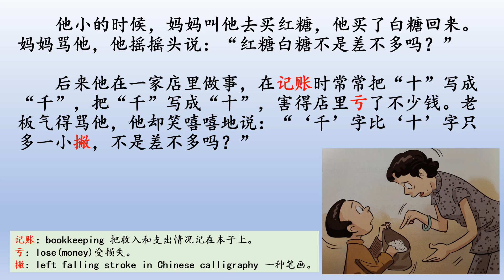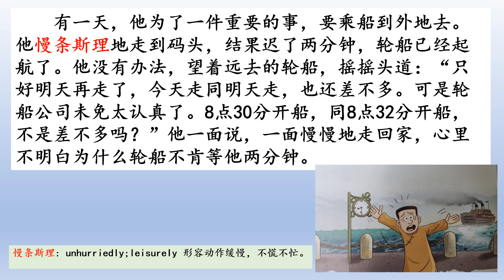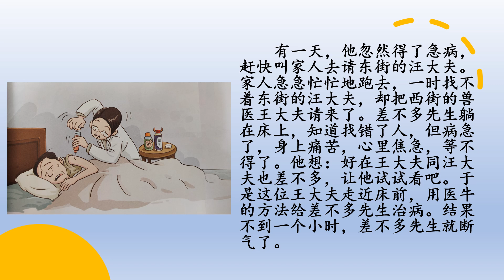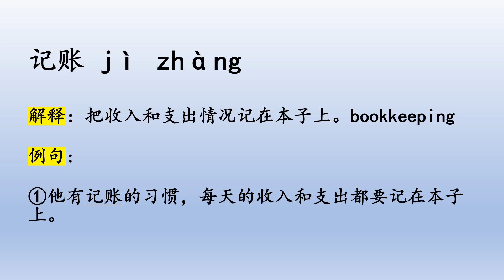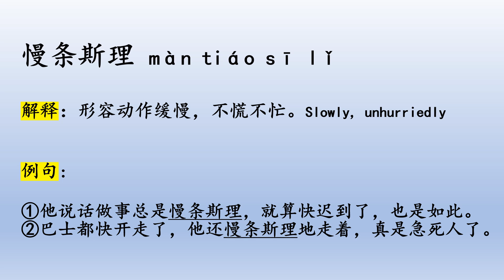(2024)中一G3华文单元四：差不多先生 Sec 1 G3 Chinese Unit 4: Mr "good enough"